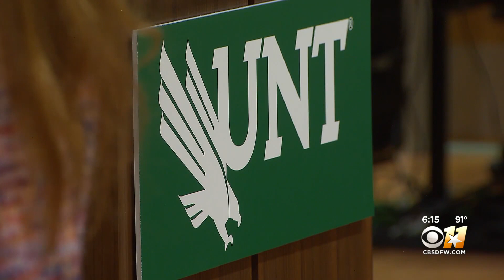College Students Share Expectations Heading Back To Campus During Pandemic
Nicole Nielsen reports.